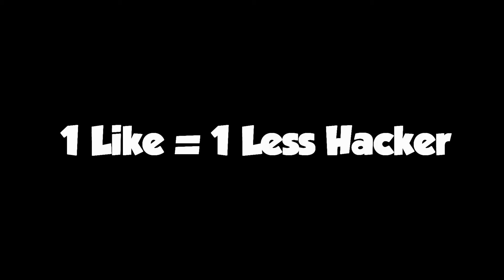A Tribute to Gabry_xScatola (Absurd Hacker in the Game)!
This guy was a Hero.

Make sure to watch: "Top 5 UHC Resource Packs! (Great Packs for Playing UHC)"